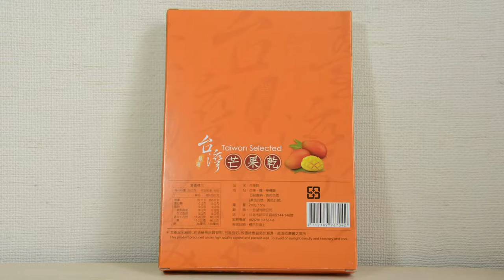[Taiwanese dry mango] 台湾のドライマンゴー